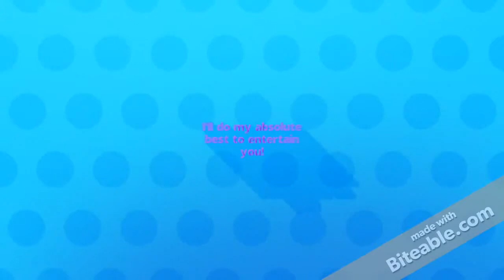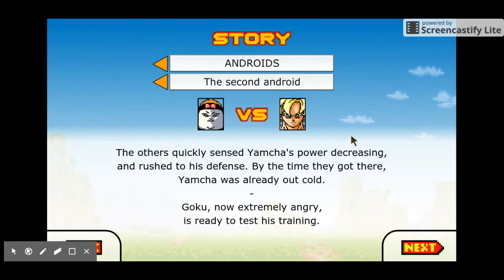Dragon Ball Z Devolution Part 4 - Immortality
Sorry guys for such loud music. I know that I also sound quite obnoxius because of how loud it is. Very sorry but I will fix that soon! love you guys.

:P